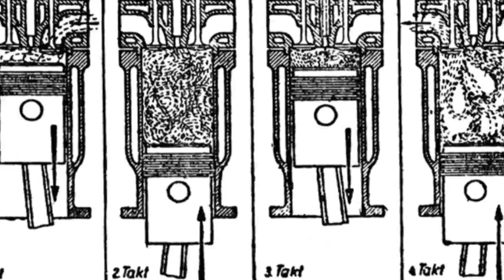تلویزیون ایران فردا - تقویم تاریخ سه شنبه 14 مرداد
سفری خواهیم کرد در زمان و مروری میکنیم بر مهمترین رویدادهای چهاردهمین روز مرداد ماه در طی سالیان گذشته. با ما همراه باشید.